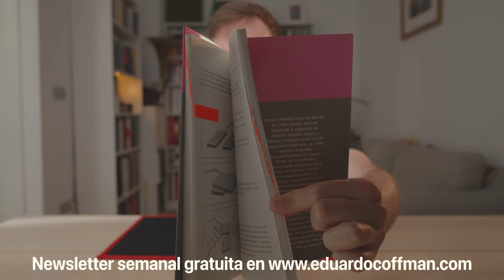DESPRECIAS esta TÉCNICA de CARTOMAGIA sin motivo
Aquí tienes el enlace al índice del contenido (también en el primer comentario fijado)